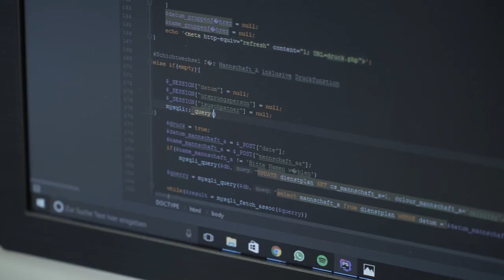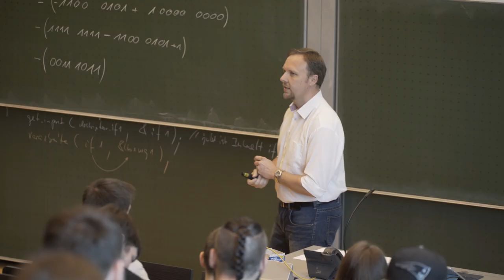Ausbildung im Zentrum des Messens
Wenn du technisch interessiert bist, dann ist eine Ausbildung im Zentrum des Messens genau das Richtige für dich.
Wir bieten am Standort Braunschweig aktuell 8 Ausbildungsberufe und 2 duale Studiengänge an.

Bei uns hat die Ausbildung einen hohen Stellenwert. Deshalb gibt es hier auch viele hauptamtliche Ausbilder, die dich während der ganzen Ausbildung begleiten und im Lernprozess stets unterstützen.
Schau doch mal auf unserer Homepage vorbei und informiere dich über unsere Ausbildungsberufe.